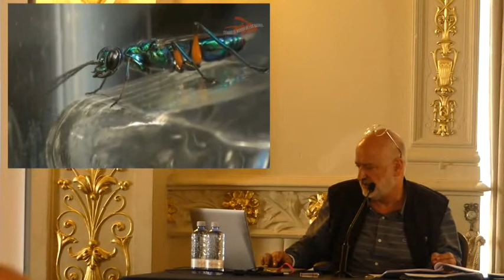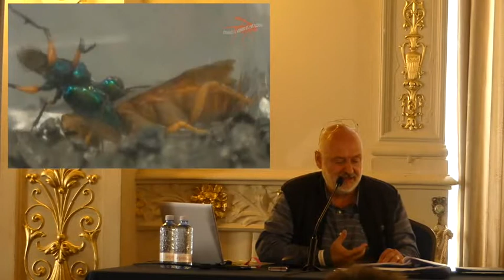IV ENCUENTRO DE FILOSOFÍA INTERCULTURA - Juan Ezequiel Morales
Conferencia del filósofo Juan Ezequiel Morales, "Ética del humanero"